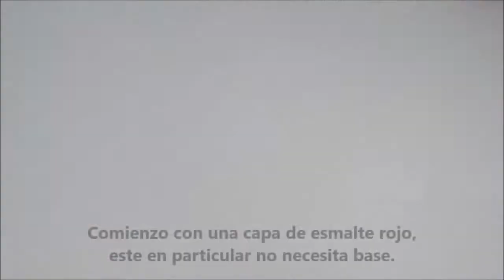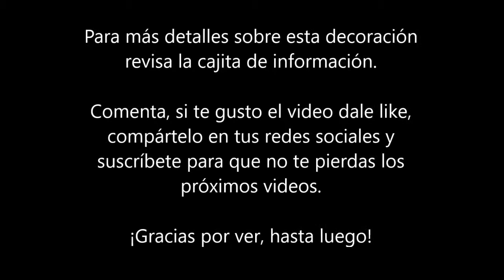Sweater Nails ♥ Probando la Placa BeautyBigBang05 - Sellos de Uñas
Comenzamos diciembre con unas uñas invernales usando una placa de la web Beauty Bigbang, usé un tono rojo de base y estampe en blanco un diseño de la placa BeautyBigBang05. Para saber más detalles de esta decoración revisa este post en mi blog, aquí te dejo el link:

Productos usados:
Orly Breathable Treatment+Color tono Love My Nails
Konad esmalte para estampar blanco
Ya Qin An Top Coat para estampados

La placa usada en el video pertenece al siguiente set

La placa, stamper y scraper mostrados en este vídeo fueron enviados a mí gratuitamente por parte de la web Beauty Bigbang a cambio de mi honesta opinión sobre sus productos.